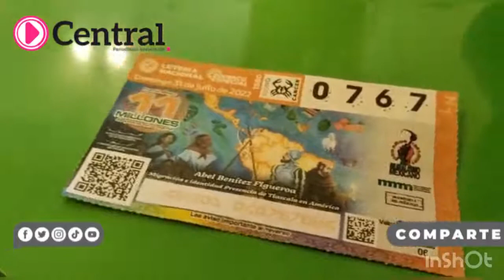Billete de la Lotería Nacional contiene un fragmento del mural realizado por el artista Abel Benítez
Incluyen en billete de la Lotería Nacional un fragmento del mural realizado por el artista Abel Benítez, que conmemora el papel de los fundadores tlaxcaltecas durante los siglos XVI al XVIII